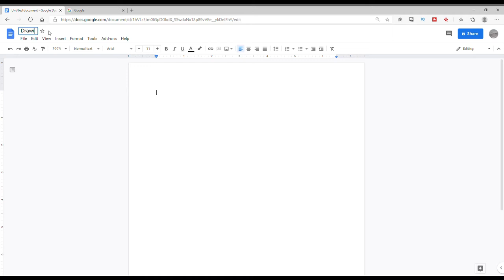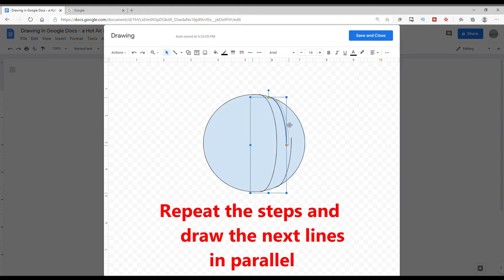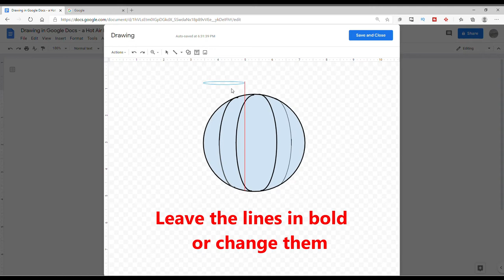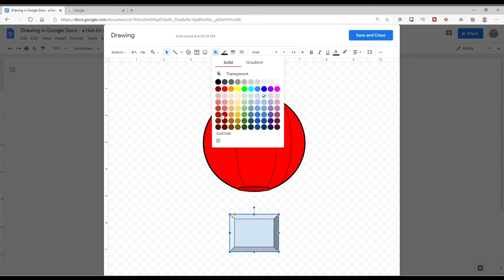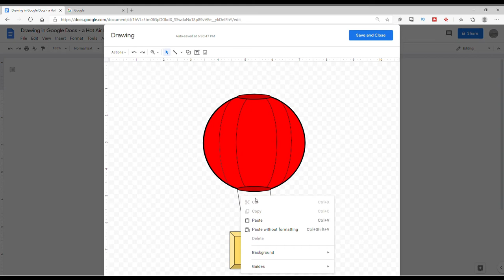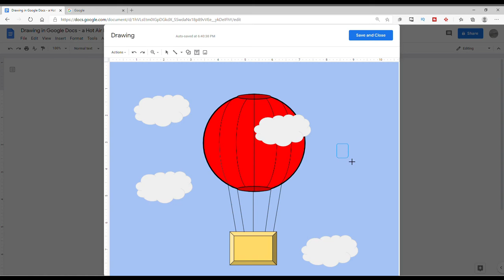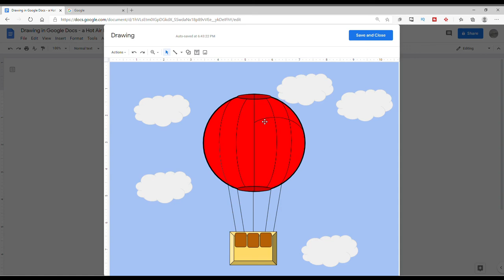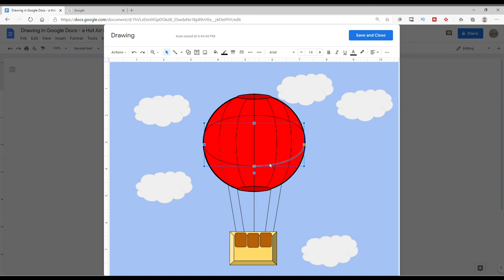How To Draw in Google Docs | Drawing A Hot Air Balloon with shapes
Do you want to learn how to use Google Docs Drawings for simple artwork. Use simple shapes such as triangle, rectangle, square to draw a hot air balloon.

Google Drawings can be used by anyone for school and home project activities such as school science projects, flowcharts, mind maps.

Any actions you take upon the information in this video is at your own risk.
Easy Peasy DIY For Kids channel is not liable for any losses or damage caused by your reliance on anything contained in this video.
It is the viewer's full responsibility to ensure that he or she evaluate all risks and take all safety measures before replicating any actions contained in this video. Sound judgement and care must be followed by the viewer all the time.
THINK AHEAD AND HAVE FUN!